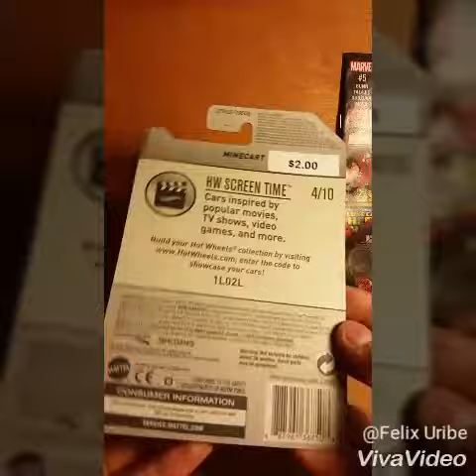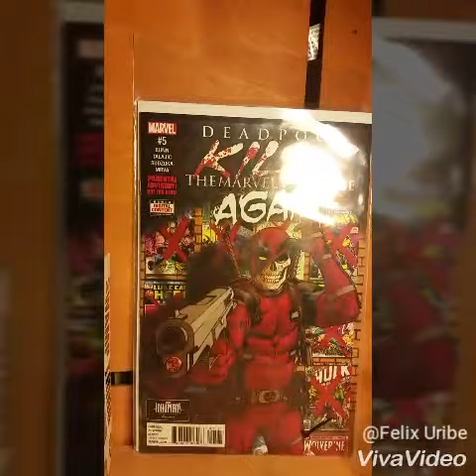Comic Store Goodies! Funko Pop Unboxing!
Hey guys! This is my first time doing these types of videos, and I really like them, so I plan on doing more. Leave in the comments if you think I should do more of these videos. Anyways I hope you guys like the Funko Pop unboxing, and are having a wonderful day! Thank you!